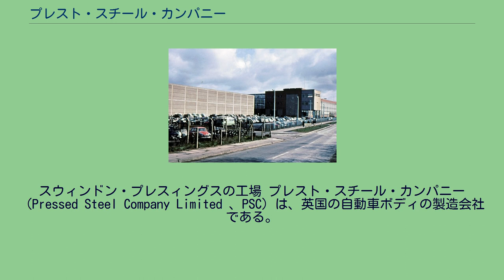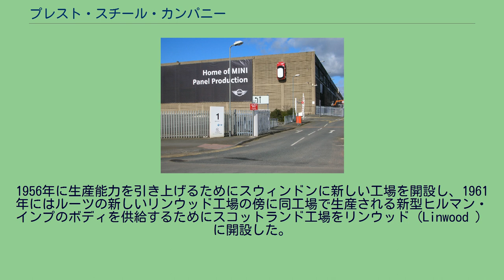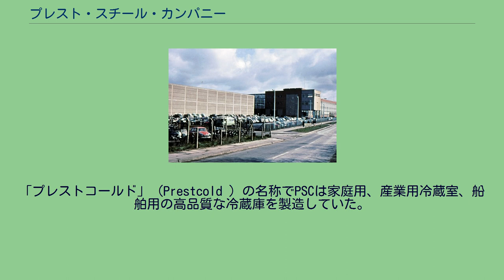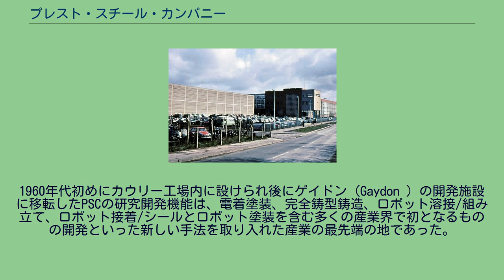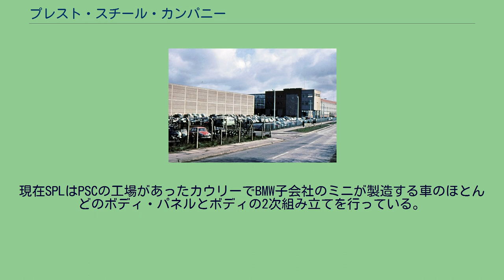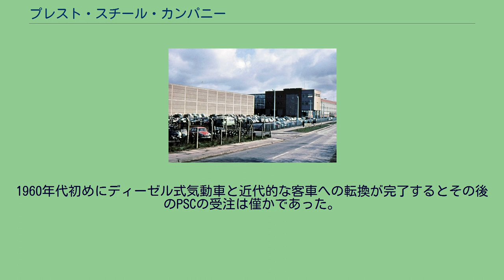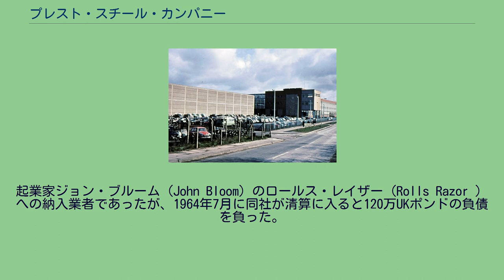プレスト・スチール・カンパニー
スウィンドン・プレスィングスの工場 プレスト・スチール・カンパニー（Pressed Steel Company Limited 、PSC）は、英国の自動車ボディの製造会社である。
1926年にウィリアム・モリス、バッドと米国の銀行のジョイントベンチャーとしてオックスフォード近郊のカウリー（Cowley ）で設立された。
現在、PSCのスウィンドン工場はBMWの子会社「スウィンドン・プレスィングス」社（Swindon Pressings Limited ）が運営している。
ウィリアム・モリスは米国のバッドが開発していたプレス鋼板製自動車ボディの可能性を見抜き、モーリス（MMC）にボディを供給するために同社の近くに工場を建て新しいベンチャー事業を始めた。
1935年バッドがこの事業から手を引いたことから会社は完全に独立してMMCの競合他社向けにも自動車ボディを製造するようになり、1950年代終わりにはロールス・ロイス、ルーツ、スタンダード＝トライアンフを含むほとんどの英国の主要な自動車製造会社向けに自動車ボディを製造していた。
1956年に生産能力を引き上げるためにスウィンドンに新しい工場を開設し、1961年にはルーツの新しいリンウッド工場の傍に同工場で生産される新型ヒルマン・インプのボディを供給するためにスコットランド工場をリンウッド（Linwood ）に開設した。
ボルボ向けのボディ・パネルやローバーとイギリス・フォード向けには自動車ボディ一式も製造していた。
PSCはモーリス、ヒルマン、ローバー、ロールスロイスやボクスホール、アルファロメオ等といった世界の企業向けの主要なプレス機器の製造業者であった。
「プレストコールド」（Prestcold ）の名称でPSCは家庭用、産業用冷蔵室、船舶用の高品質な冷蔵庫を製造していた。
ドメスティック・フリジレーター・ファクトリー（Domestic Refrigeration Factory 、DRF）は長年カウリー工場の中にあったが、ロールス洗濯機（Rolls Razor ）の業績不振に端を発した政府主導の産業再編成によりスウォンジへ移転したことでプレストコールドの英国内の白物家電事業は終了した。
産業部門はレディング近郊のテエール（Theale ）工場の外で長年にわたり操業を続けることになっていた。
PSCは1960年から短期間、子会社のビーグル・エアクラフトを通じて小型航空機製造事業も行っていた。
1960年代初めにカウリー工場内に設けられ後にゲイドン（Gaydon ）の開発施設に移転したPSCの研究開発機能は、電着塗装、完全鋳型鋳造、ロボット溶接/組み立て、ロボット接着/シールとロボット塗装を含む多くの産業界で初となるものの開発といった新しい手法を取り入れた産業の最先端の地であった。
1967年のスウィンドン・プレス工場 1965年にブリティッシュ・モーター・コーポレーション（BMC）に買収され、約12年前にBMCに買収され同社のボディ製造子会社となっていたフィッシャー・アンド・ルッドロー（Fisher and Ludlow ）と合併することでプレスト・スチール＝フィッシャー（Pressed Steel-Fisher 、PS-F）となった。
後の1966年12月にPS-FはジャガーとともにBMCの傘下に入りブリティッシュ・モーター・ホールディングス（BMH）を構成した。
1968年にBMHはレイランドと合併してブリティッシュ・レイランド（BLMC）となった。
この時点でPS-Fは独立企業として世界最大の自動車ボディと自動車ボディ製造設備の製造業者となり、それらを英国の自動車産業のみならずボルボ、アルファ・ロメオ、ヒンドゥスタン・モーターズにも供給した。
BLMC傘下でプレスト・スチール＝フィッシャーの事業は「プレスト・スチール・フィッシャー」部門となった。
1994年にBMWがローバー・グループを買収するとBMWが元PSCのスウィンドン・プレス工場の所有者となった。
2000年にBMWはローバー・グループの資産の多くを売却したが、スウィンドン・プレス工場は手元に残し、同じ年に同地で「スウィンドン・プレスィングス」社（Swindon Pressings Limited 、SPL）として子会社化した。
現在SPLはPSCの工場があったカウリーでBMW子会社のミニが製造する車のほとんどのボディ・パネルとボディの2次...